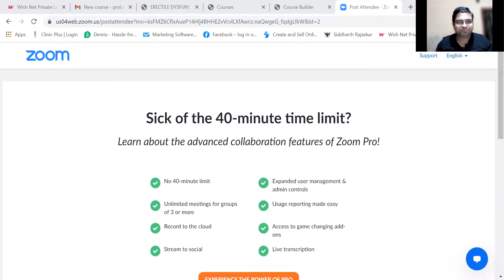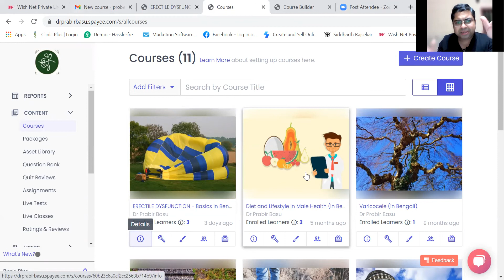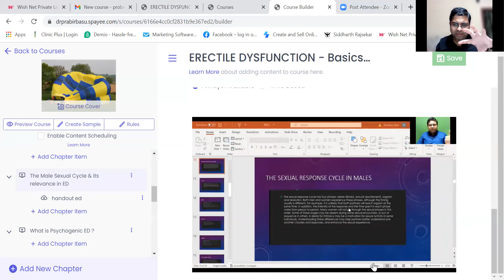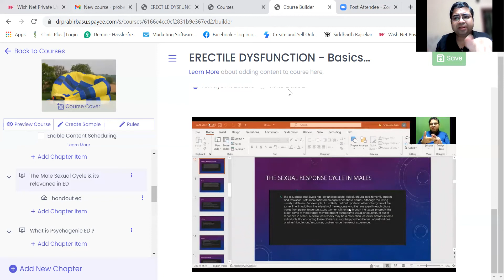Can Masturbation cause Impotence - explained in Bengali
Buy the first ever online video course on male erection problem , taught in classroom style in lucid Bengali here ,

for regular updates.

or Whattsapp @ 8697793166